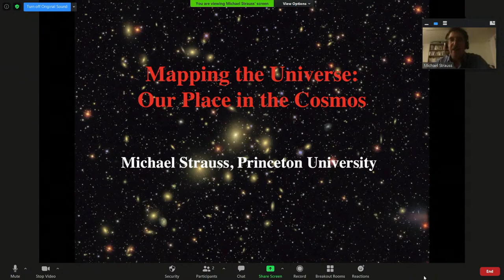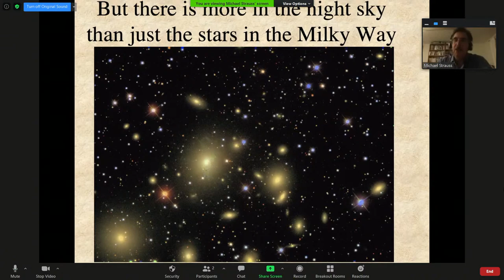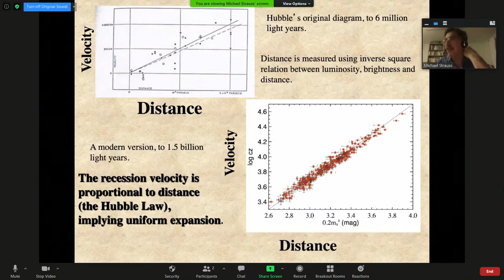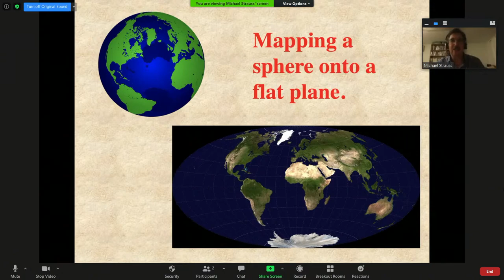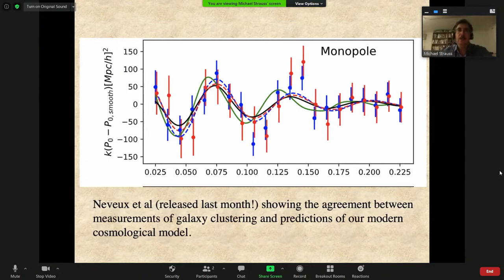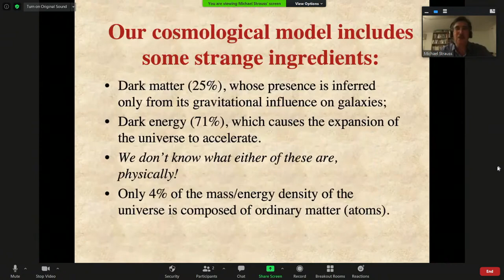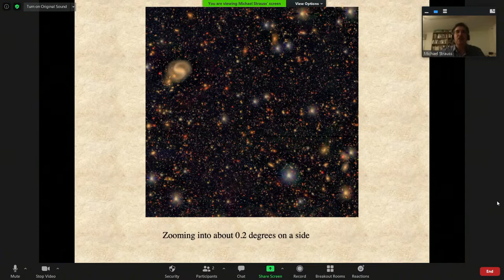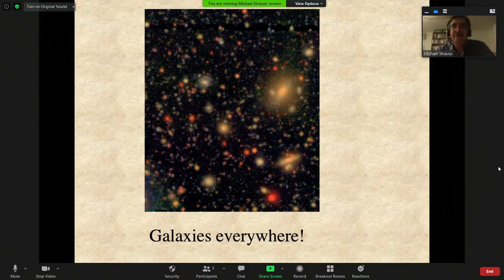NJAA Tonight - "Dr. Michael Strauss, Princeton University, Chair, Dept of Astrophysical Sciences"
Michael discuss his work in extragalactic astronomy and observational cosmology.

Michael Strauss is interested in all aspects of extragalactic astronomy and observational cosmology, especially in the context of wide-field imaging and spectroscopic surveys of the sky. He has used large surveys including IRAS and the Sloan Digital Sky Survey, to study the large-scale distribution of galaxies to constrain cosmological parameters, the relationship between galaxy properties and their environment, and the nature and evolution of AGN and quasars at large redshifts. He is now using data from the Hyper Suprime-Cam on the Subaru Telescope to search for distant quasars and study the properties of the galaxies in which they live. He is involved in planning for the next generation of large surveys, including the Prime Focus Spectrograph on Subaru and the Large Synoptic Survey Telescope.